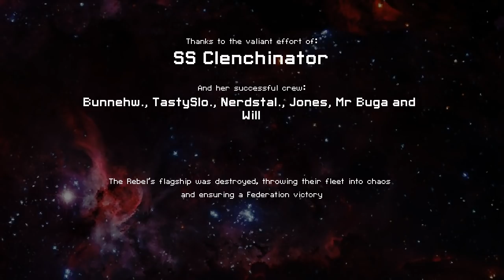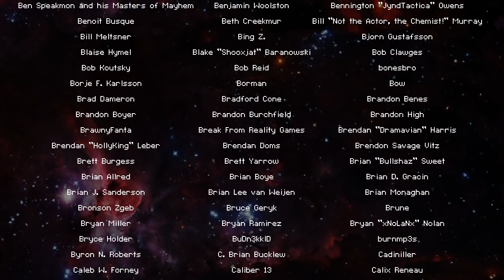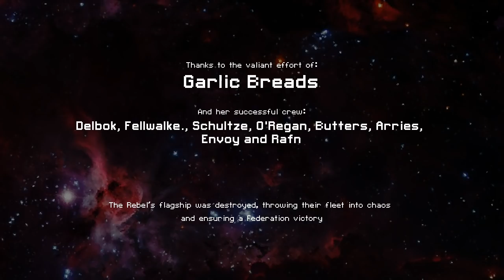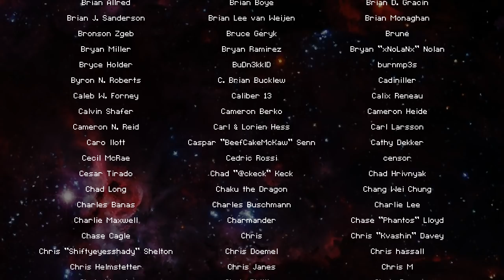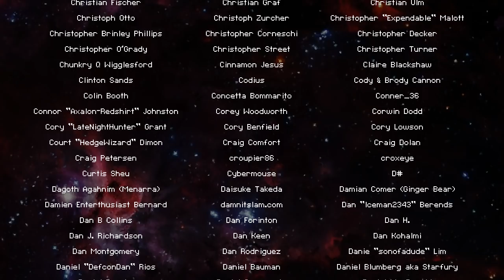Percentage value of human life in space? - Show #1319